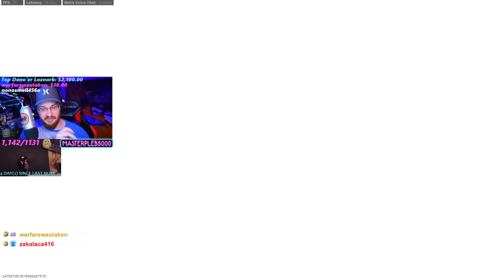NEW* how to NUKE GUN RUNNER CHEAT SPOT! + EASY PARKOUR NUKE (infected) | Call of Duty Modern Warfare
🔪CEO OF INFECTED NUKES🔪 + throwing knife TRICKSHOTS and GLITCH SPOTS
NEW* how to NUKE GUN RUNNER CHEAT SPOT! + EASY PARKOUR NUKE (infected)